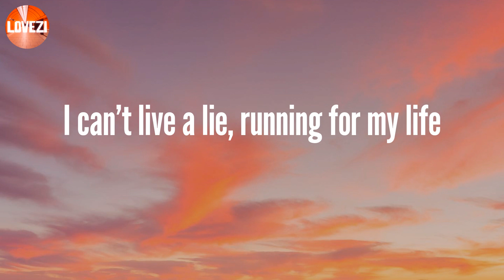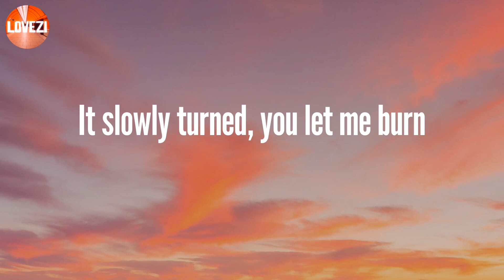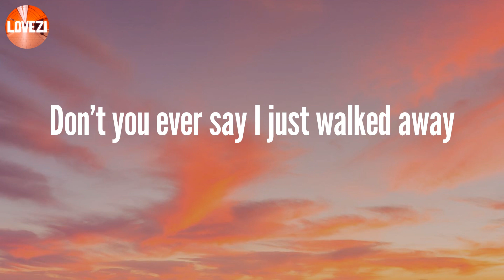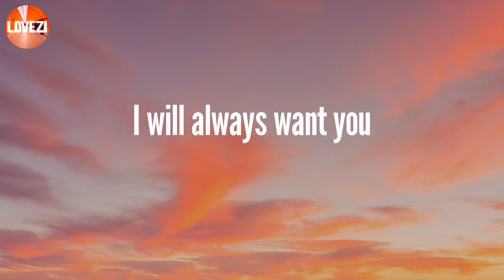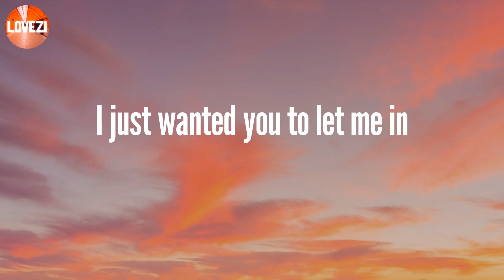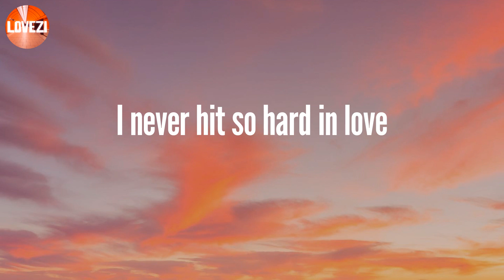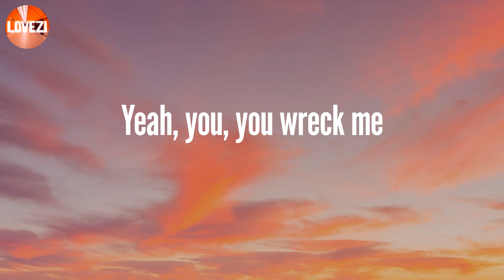Wrecking Ball - Miley Cyrus (Lyrics)